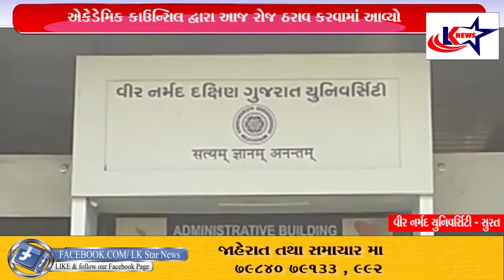Surat : સુરતની વીર નર્મદ દક્ષિણ ગુજરાત યુનિવર્સિટીની 29મી જુલાઇથી ઓફલાઈન પરીક્ષાઓ લેવાશે​​​​​​​